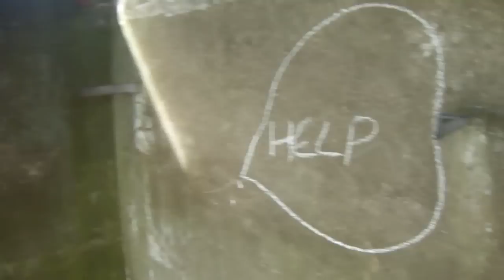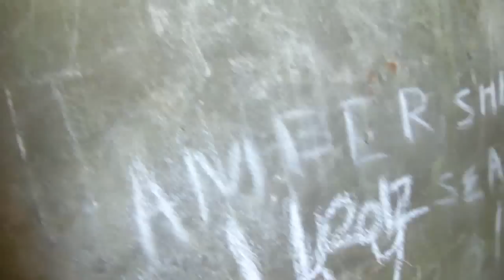📽 WW2 - culver signal station - culver down - isle of wight